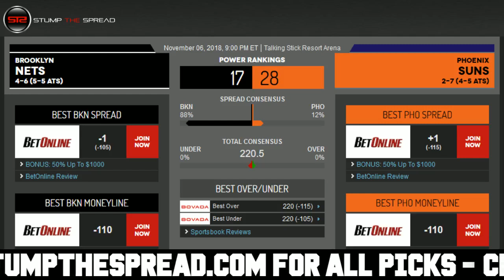11/6/18 Free NBA Picks of The Day - NBA Free Picks Today ATS Tonight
StumpTheSpread Link To More Picks - NBA FreePicks NBAPicks SportsBetting November 6th 2018 (11/6/18) Tuesday - Free NBA Picks for Today for Tonight.

NBA Picks of the day - Tuesday November 6, 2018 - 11/6/2018 ats - against the spread predictions. For free and premium picks, parlays, predictions, against the spread, ats, today, tonight in the MLB, NCAAB, NCAAF, NFL, NHL, and NBA please check out

Free NBA Pick: Brooklyn Nets vs. Phoenix Suns